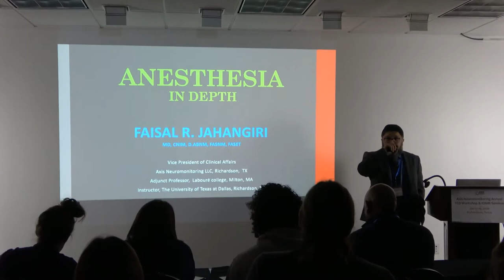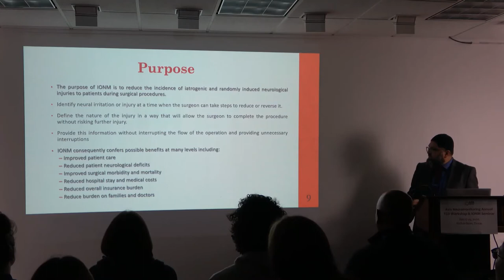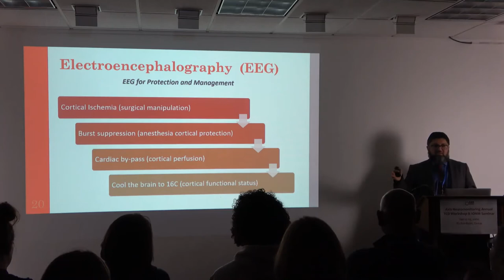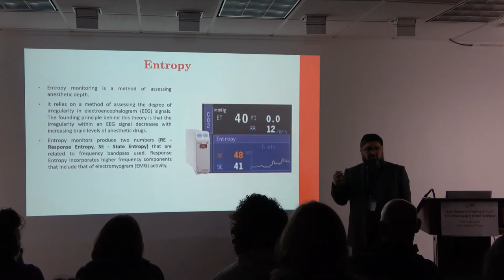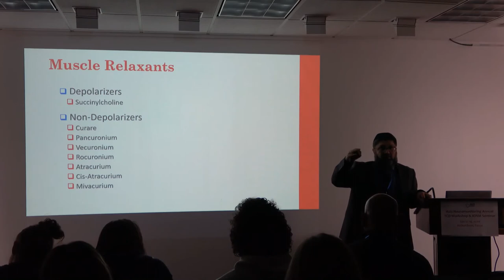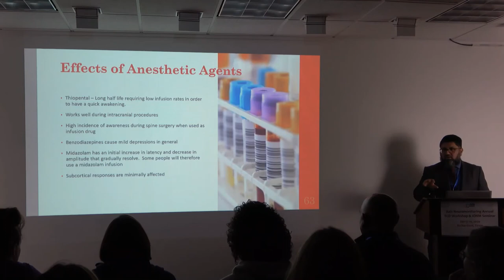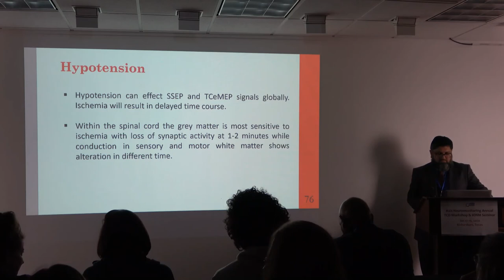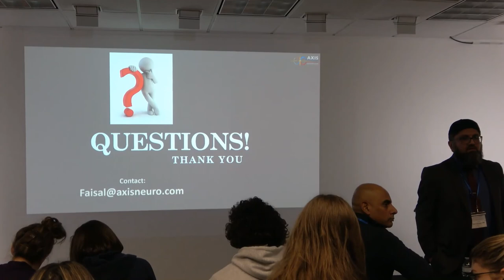Dr. Faisal Jahangiri - Anesthesia in Depth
Anesthesia in Depth
Dr. Faisal Jahangiri
Vice President of Clinical Affairs, Axis Neuromonitoring
Axis Annual Meeting, Richardson, Texas